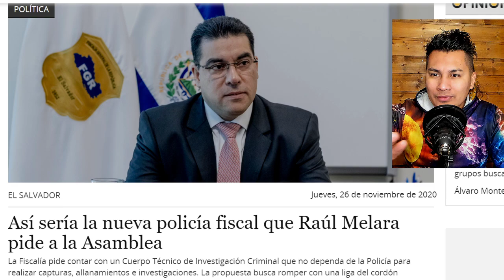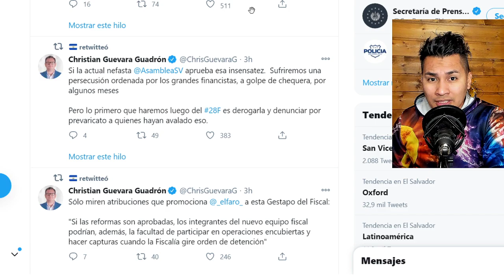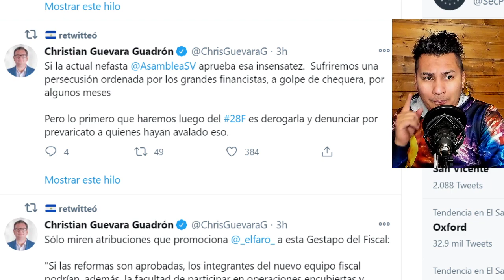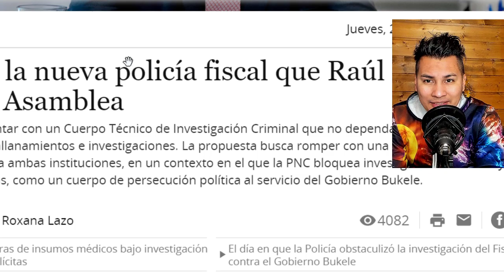LA SUPER PNC DE RAUL MELARA PUEDE CAPTURAR A NAYIB Y FELIX ULLOA ATENTOS!! MOMENTOS DECISIVOS